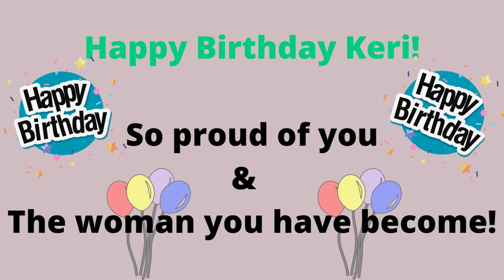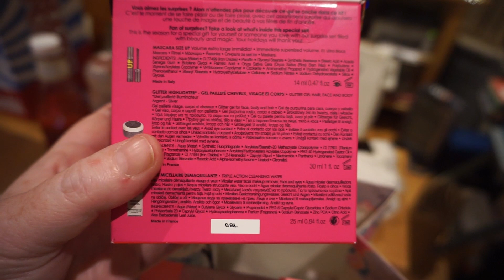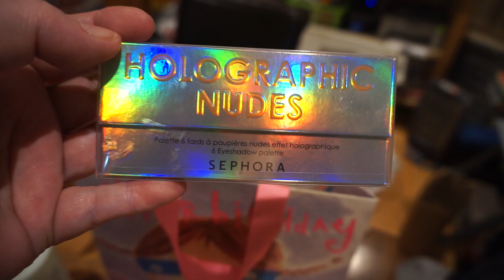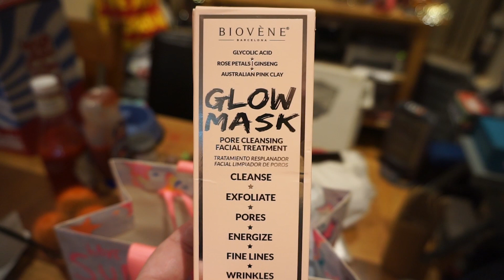Weekend Vlog // Keri turns 23 // Hayley comes home with a new addition!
Keri's birthday weekend and Hayley comes home with a small detail she forgot to tell us about.

Michael Kors Watch

Oracle cards I use daily 🥰

Believe in your own magic
Everyday Witch Oracle
Notes from the Universe on Love & Connection